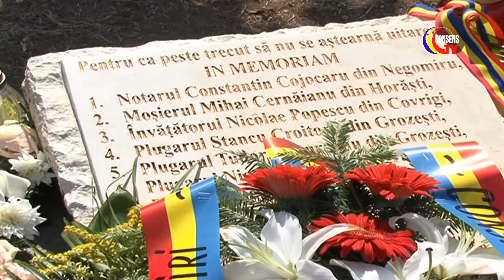Interviu cu DUMITRU CAUC Realizator EMILIA BUBULAC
(CTV) ＬＩＫＥ | ＳＨＡＲＥ |  ❤️🌹❤️
Fiii Gorjului va ofera muzică  pentru relaxare si divertisment. De acum, toate melodiile încărcate pe Be Happy vor fi pentru Relaxare, divertisment și liniște sufletească • Cea mai bună colecție de muzică frumoasa. Acest canal este locul pe care să îl puteți vizita ca să vă relaxați, sa creati valori in liniste si inspiratie. Dacă  considerati ca am reusit, va rugam să vă abonați la canalul nostru.

Sper să vă fie de folos toata muzica. Vă urez o zi frumoasa !

Fiii Gorjului
Youtube: Fiii Gorjului  - Official Channel
Fiii Gorjului offers you music for relaxation. From now on, all the songs uploaded on Be Happy will be for Relaxation and peace of mind • The best collection of beautiful music. This channel is the place you can visit to relax, create values in peace and inspiration.

I hope you find all the music useful. I wish you a nice day !